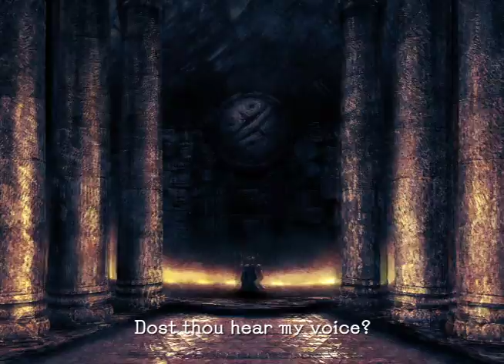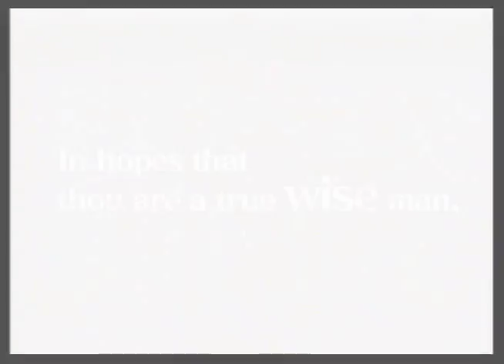La-Mulana Trailer (WiiWare)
LA-MULANA is the most complete "archaeology action and exploration" game ever created. Take control of Professor Lemeza and his whip to discover the mysteries of humanity! Face all kinds of traps, enemies and Guardians in the greatest adventure ever created for WiiWare.

Available from September 20th, 2012